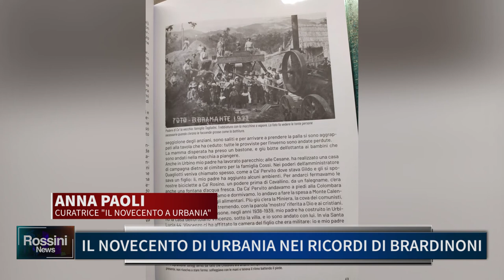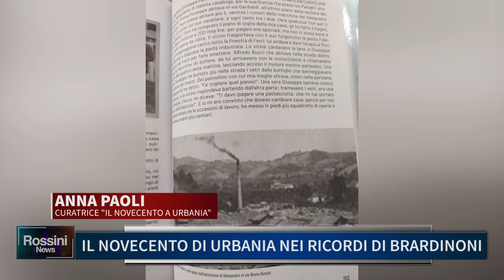IL NOVECENTO DI URBANIA NEI RICORDI DI BRARDINONI